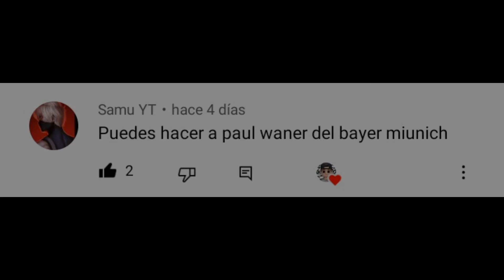COMO HACER A PAUL WANNER EN FIFA 22 - FACE TUTORIAL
Amigos otro FACE TUTORIAL esta vez de una jugador joya del BAYERN DE MUNICH se trata de nada mas que PAUL WANNER, espero les guste y apoyen mucho este video que traje para todos ustedes :)

Ya saben que los pueden usar para sus MDO CARRERA o CLUBES PRO